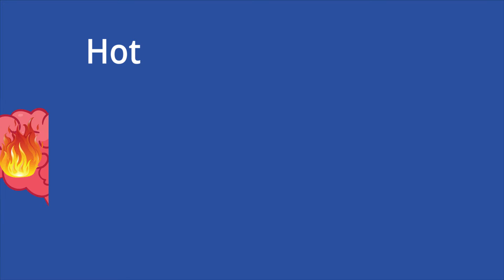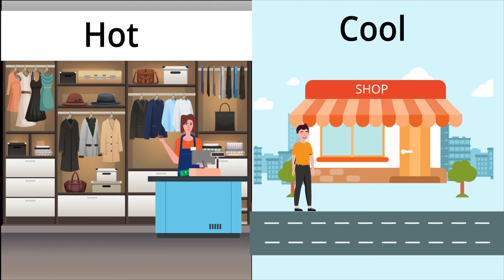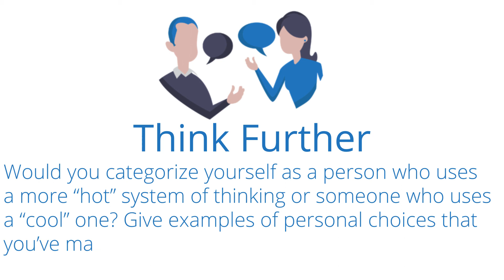The Marshmallow Test: You’re Hot Then You’re Cold - Psychology Experiments Series | Academy 4 So...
The Marshmallow Test was a study conducted by psychologist Walter Mischel in the 1960s and 1970s to explore self-control in a group of children and see whether these children tended towards a “hot” or “cool” system of thinking.

**Think Further Questions:
1. Would you categorize yourself as a person who uses a more “hot” system of thinking or someone who uses a “cool” one? Give examples of personal choices that you’ve made to support your argument.
2. Are there situations where it’s better to rely on a “hot” system of thinking than a “cool” one? Explain your answer.
3. What character traits or difficulties can you hypothesize that “hot” headed people might have?

**Contents
00:00 - Have You Ever?
00:26 - The Answer
01:08 - Definition of The Marshmallow Test
01:20 - The Experiment
02:22 - Why Care?